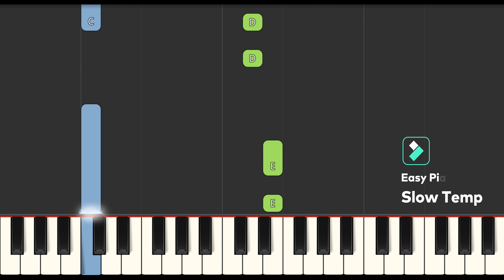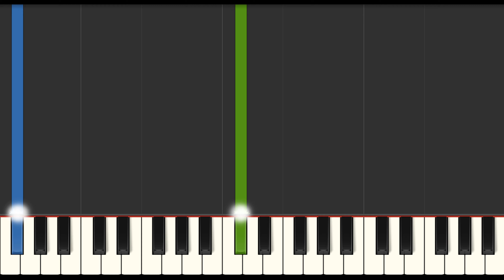My Little Pony A New Generation - Easy Piano Tutorial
Learn how to play My Little Pony A New Generation - Easy with this Piano Tutorial. Enjoy!
00:00 - Medium Piano Original Tempo
02:20 - Easy Piano Slow Tempo